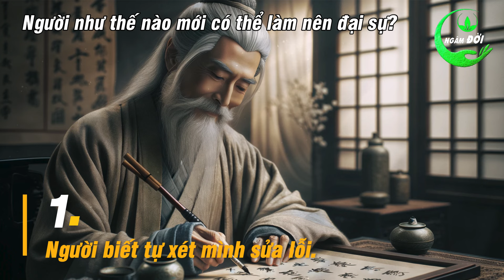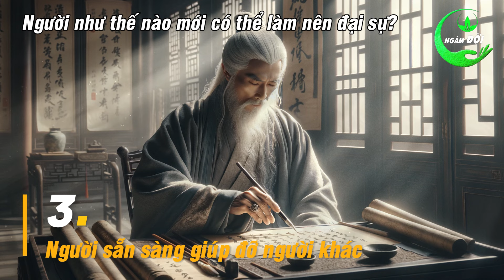Người như thế nào mới có thể làm nên đại sự? Triết Lý Thâm Thúy Của Cổ Nhân Xưa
Triết Lý Thâm Thúy Của Cổ Nhân Xưa luận về: Người như thế nào mới có thể làm nên đại sự. Kính thưa quý vị, Phàm là làm việc lớn thì trước hết phải nghiêm khắc tu dưỡng chính bản thân mình giữ được ý chí sắt đá, kiên định; lại còn phải trau dồi những trải nghiệm và hiểu biết phong phú; hơn nữa phải thấu hiểu lẽ đời, đạo Trời, đối nhân xử thế, khoan dung độ lượng, tấm lòng bao la rộng lớn…

Triết Lý Thâm Thúy Của Cổ Nhân Xưa luận về:

00:00:00 Người như thế nào mới có thể làm nên đại sự?
00:01:28 1. Người biết tự xét mình sửa lỗi.
00:03:56 2. Người có kỷ luật.
00:05:48 3. Người sẵn sàng giúp đỡ người khác
00:07:21 Người có ‘Bát khí’ thì tự họ đã là anh hùng hào kiệt trong cõi đời.
00:07:55 1. Chí khí.
00:08:45 2. Chính khí
00:10:04 3. Cốt khí.
00:11:10 4. Đại khí.
00:12:01 5. Hào khí.
00:13:03 6. Linh khí.
00:13:49 7. Hòa khí.
00:14:58 8. Ngạo khí.